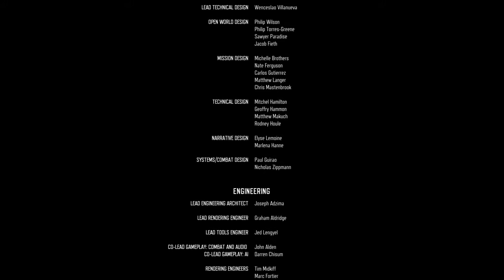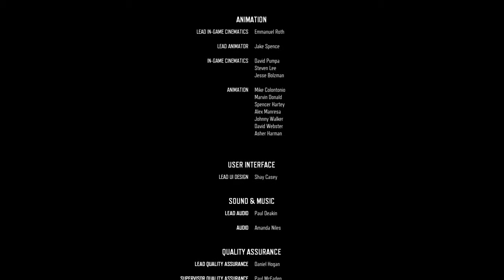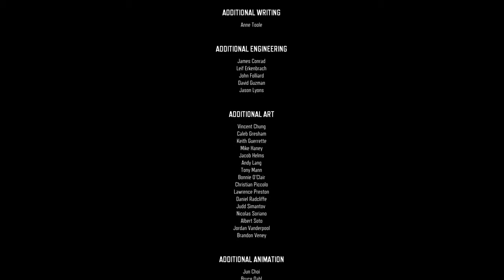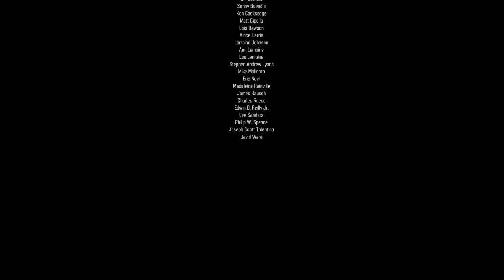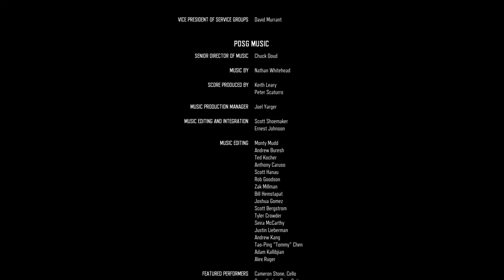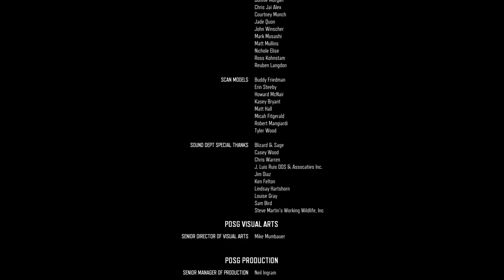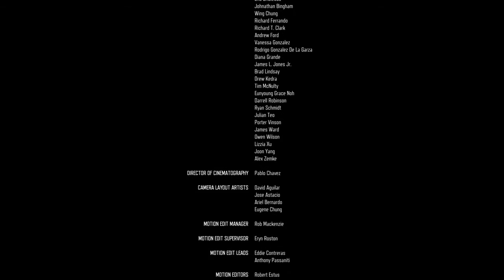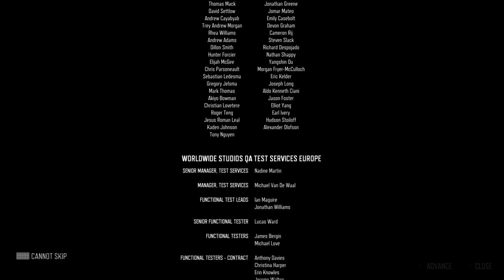DAYS GONE_20200426024452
Days Gone